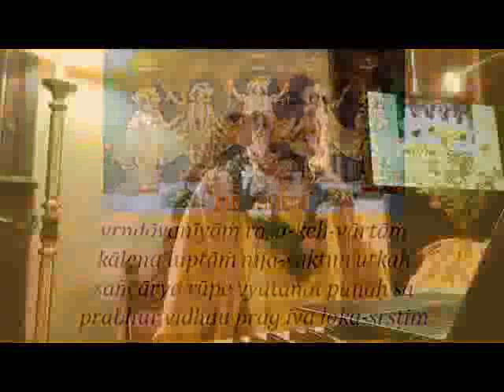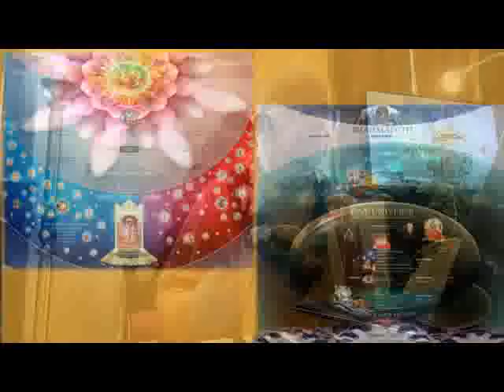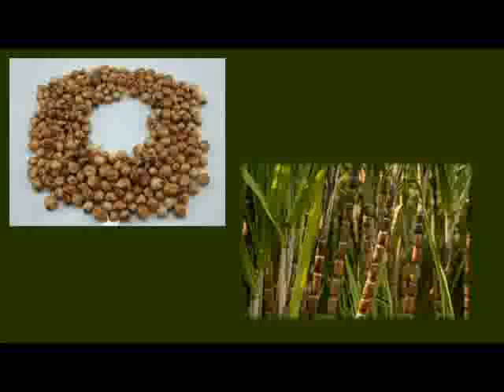Gaura Purnima NVM 07-03-2023 ESP mpeg4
Śrī Caitanya Mahāprabhu instruye a Śrīla Rūpa Gosvāmī